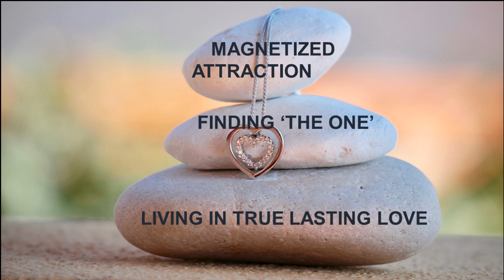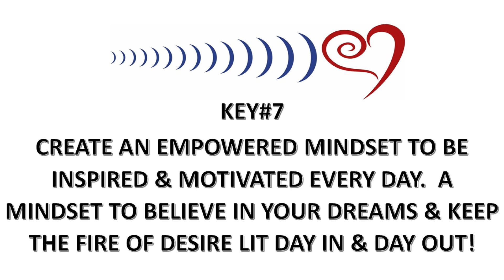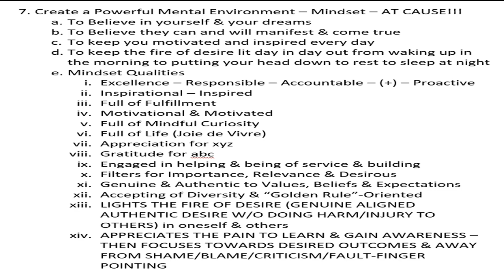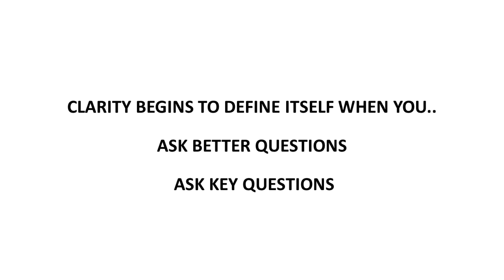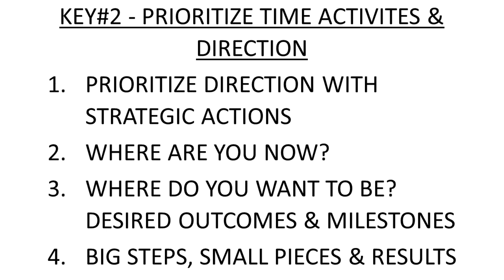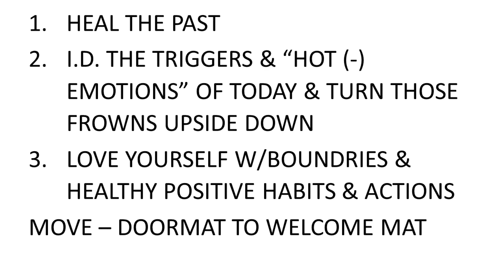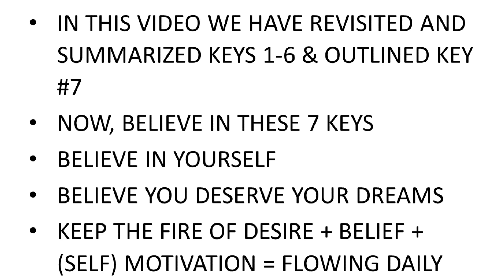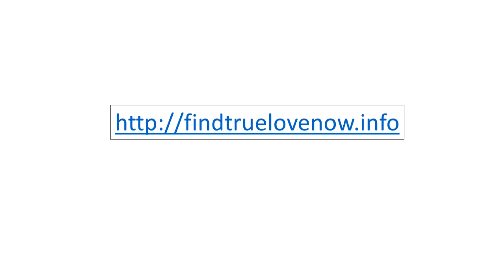7 Keys Dream Dates & Soulmates Key #7 Empowered Inspired Mindset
Create & Grow an Empowered and Inspired Mindset to Conquer Challenges & Live Your Dreams TODAY!      (FREE COACHING)
(SOULMATE VIDEO BLOG)
(FREE RESOURCES, TOOLS & TRAININGS)